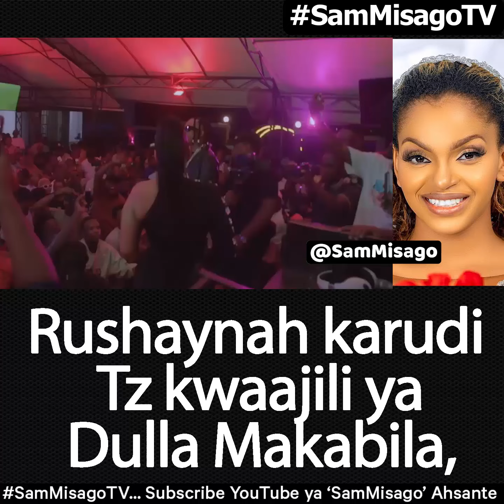Ex wa Manara, Rushaynah karudi Tanzania kwaajili ya Dulla Makabila, walikuwa wote kwenye show,